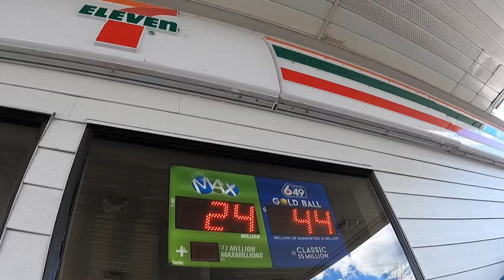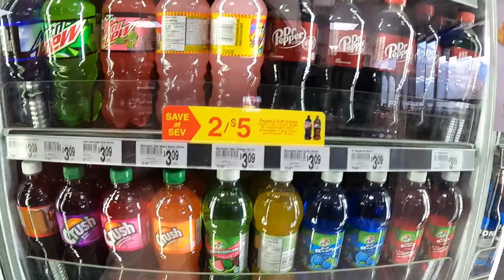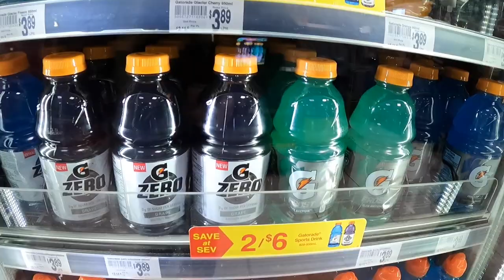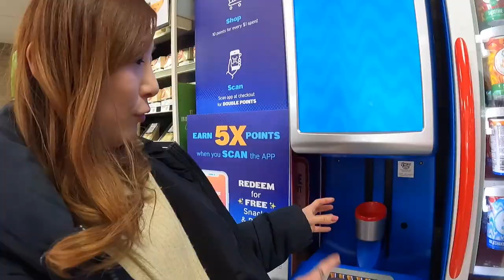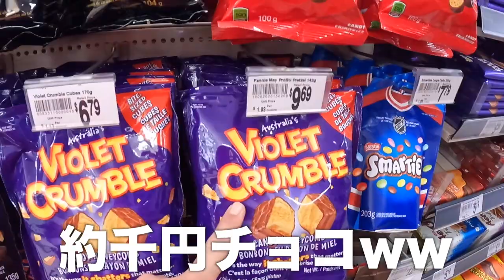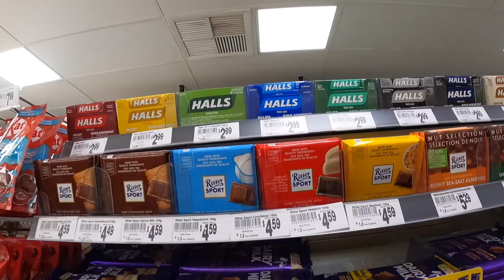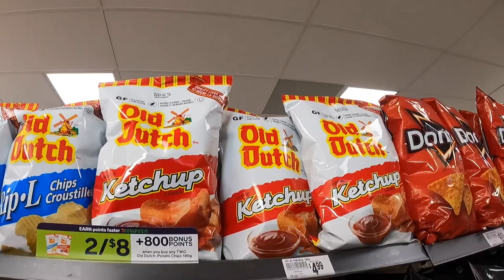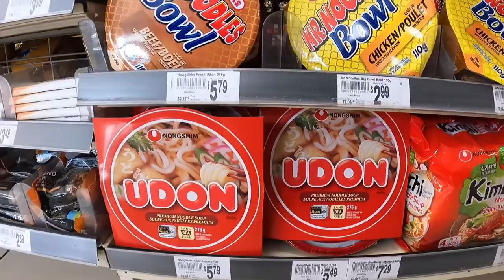【海外コンビニ】カナダのセブンイレブンへ！購入品も紹介します！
カナダのウィスラーで暮らしている中村夫婦です🏠🇨🇦
今回は、カナダにあるセブンイレブンでお買い物してみました！日本との違いに驚き！どんなものが売ってるか？いくらぐらいか？楽しんでくれたら嬉しいです♪